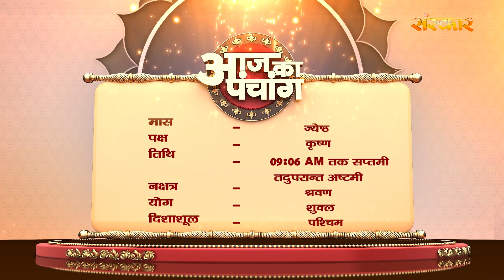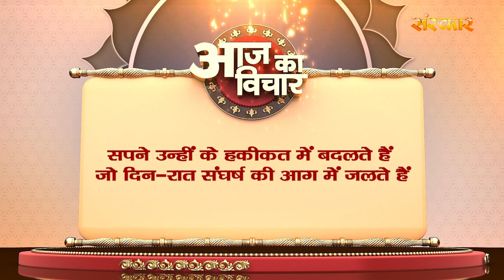Aaj Ka Panchang - 12 मई 2023 ! ज्येष्ठ कृष्ण पक्ष 09:06 AM तक सप्तमी तदुपरांत अष्टमी